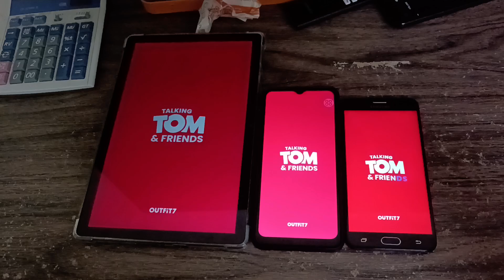My Talking Tom 2 & Talking Tom Hero Dash Echo 27456